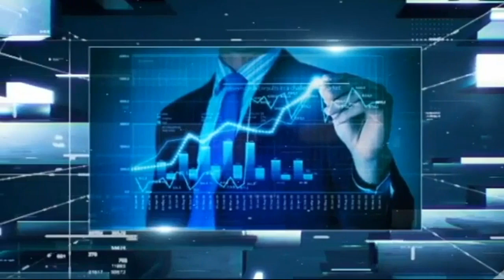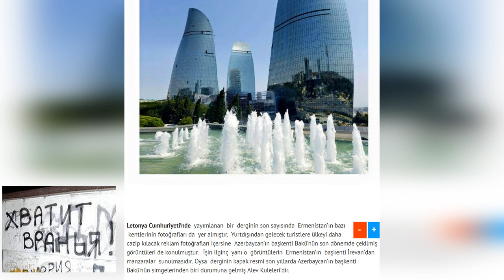Армения присвоила себе Пламенные Башни Азербайджана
В номере журнала, изданного в Латвийской Республике, были  включены фотографии некоторых городов Армении. Рекламные фотографии, которые сделают страну более привлекательной для туристов из-за рубежа, также были представлены фотографии столицы Азербайджана, Баку. Интересно, что эти изображения представлены из армянской столицы, Ереван. Однако на обложке  журнала был один  из символов столицы Азербайджана - Баку, Пламенные Башни , которые Армения представила, как свои.  Как говорится в народе  --Наглость , второе счастье .   Источник :